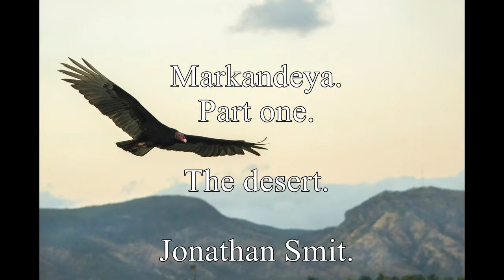Markandeya Part one The desert Jonathan Smit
Markandeya part one: The desert, is the opening of the theater play: Markandeya.
Based on the Puranas and the Mahabharata. Inspired by The Theater play of Peter Brook and Jean Claude Carrière.
Video and photo by: Manuel Darío Fuentes Hernández, Bhargava Maripati Birdi, Marc Pascual, Lionheart, Luis Quintero, Jonathan Smit, Mehmet Turgut Kirkgoz, Falkenpost, Deesdter. Frank Asein. Videvo,Kelly Lacy, Taryn Elliot, Allegro Con Spirito,
Shakuhachi: Teruhisa Fukuda
You can find them on Pixabay. Pexels, Videvo.
Video edited by: Samukti da Production.
This is the first demo.

The story:

After a great devastation, nothing was there anymore.
The world has changed into one big desert.
There was only one man left, his name was Markandeya.
He walked and walked for ours, days, weeks, month and even for years through a complete dry and empty land. How he stayed alive, nobody knows.  Markandeya in his despair shouted to Vishnu: Why me, why this temptation? But there came no answer.
After several years he saw a tree, a big tree with a lot of shadow.
And under the tree he saw a child. When he arrived the child said:
Come into my body and take a rest. I will show you Life and how it will become. The child sucked him into his mouth inside the child stomach Markandeya discovered all the world, the seven regions and the seven oceans. The mountains and the kingdoms the jungles and river it was all there.So were all living beings, people and animals fishes and birds. The stars and planets. .Markandeya did not know what to do with all of this. He started to pray to Vishnu. Not sooner had he started and he was spit out of the child's stomach.
Vishnu now appeared before him and said: you are the blessed.
Come Vishnu said I will take you to the destruction, how it became and the reason why you are here.
And Markandeya slowly begun to see the world was changing in how it once was.